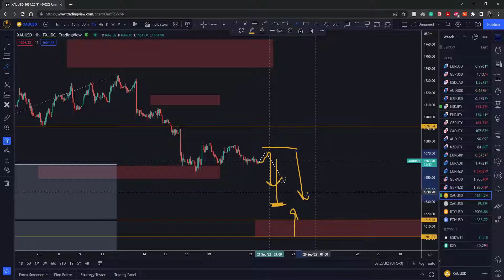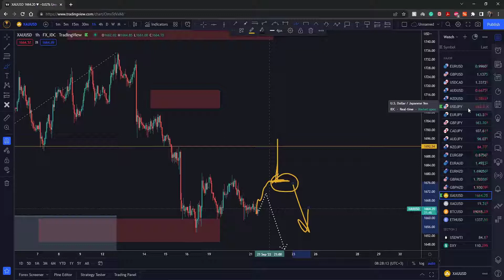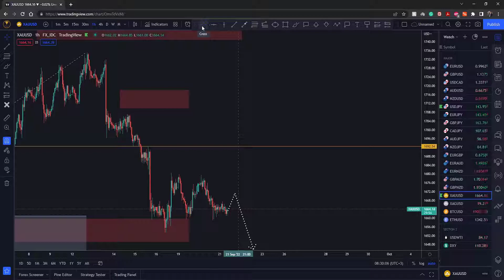How To Trade Gold Today? (21.09.2022)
In Daily Forex Forecast you are going to learn how to trade GOLD by watching our trading ideas. Using our proven Forex technical analysis, we're going through our top forex trades today.

In this video, you will see what are the major levels as well as possible entry opportunities on GOLD

You will understand what forex trading strategies we use in our trading and possibly implement them into your own style of trading. Stay until the end of this video to learn everything you need to know about GOLD.